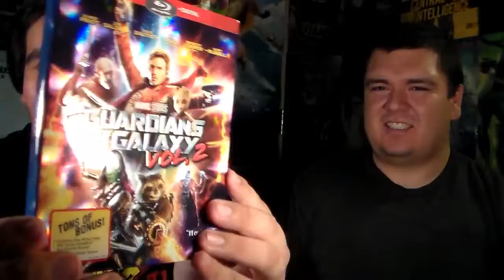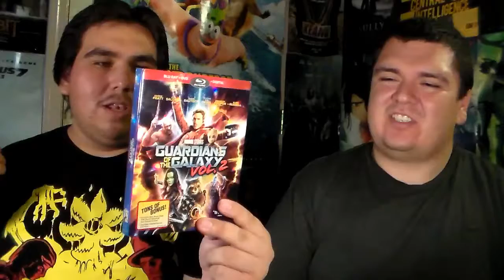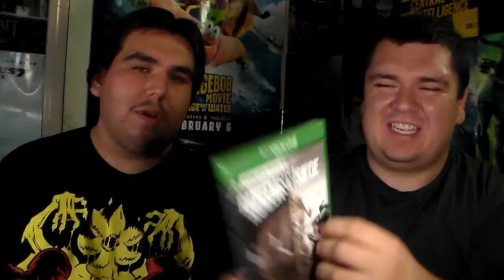Guardians of the Galaxy Vol. 2 Blu-Ray/DVD Update + Mr. J's Video Game Update - August 26, 2017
22TigerDude shows the movie that he bought and his friend Mr. J shows the video game that he bought.

Upload Date: August 26, 2017